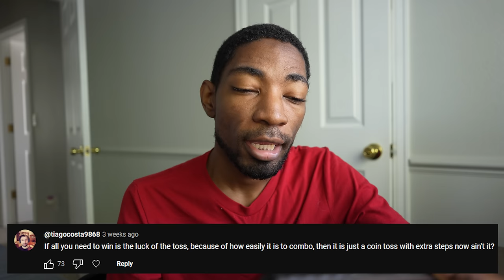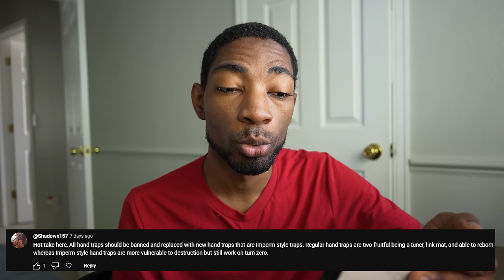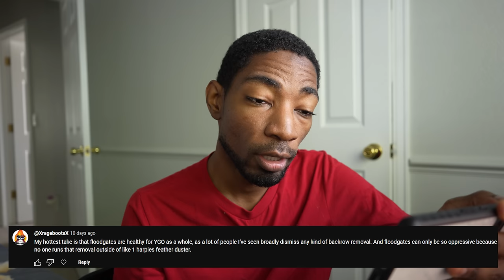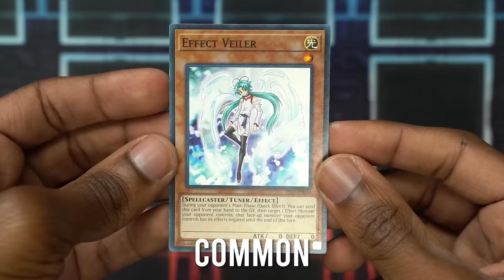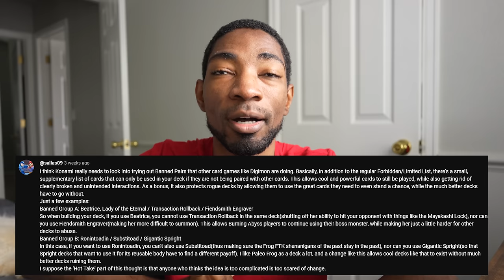More Controversial Yu-Gi-Oh Opinions!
+ 2 strong Epics
⚡️ Epic champions available only via my link and for new players
⌛ Hurry, Loki the Deceiver is a limited edition Champion, available by October 23rd by logging into RAID for 7 days

Reading and reacting to more of you guys' Yu-Gi-Oh hot takes! Do you agree or disagree with these?